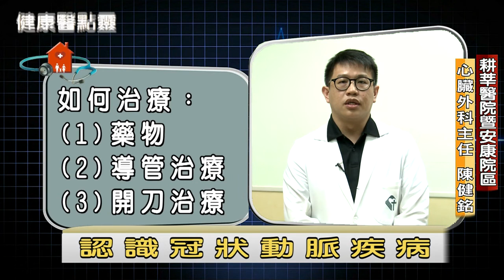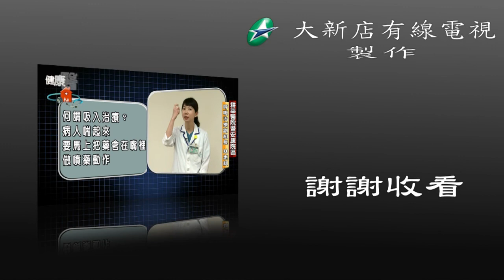健康醫點靈8_30分鐘彙整版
大新店有線電視製作，邀請耕莘醫院醫師為民眾解說健康醫療新知，本集包含：
泌尿結石的處置-林佑樺醫師
手術安全-丁家羚護理長
造成下背痛原因-陳俊勳醫師
神經性排尿障礙-彭崇信醫師
頭部外傷-陳俊勳醫師
間質性膀胱炎-彭崇信醫師
認識腸病毒-王健哲醫師
五大飲食新法-林芳羽營養師
認識冠狀動脈疾病-陳健銘醫師